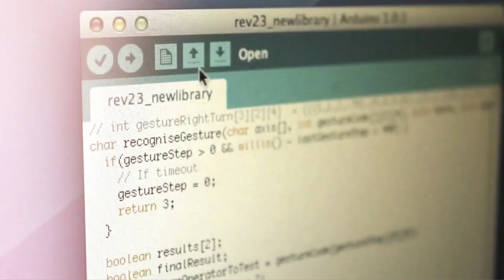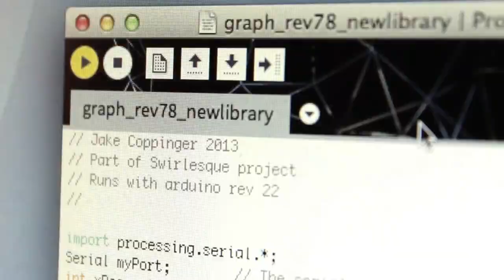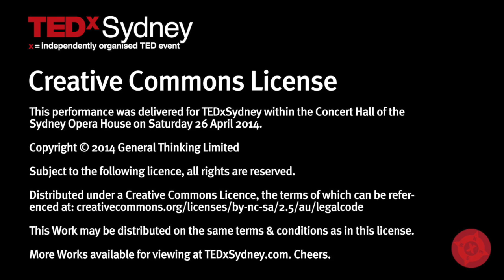In Conversation with Jake Coppinger & Nicole Vincent in The Studio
Jake Coppinger and Nicole Vincent chat with Fenella Kernebone after their brilliant talks at TEDxSydney 2014.